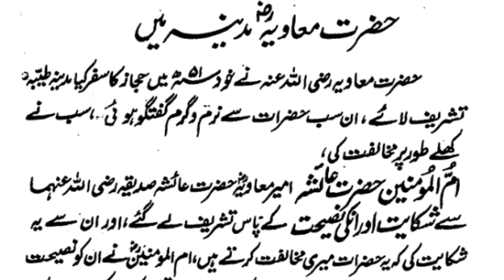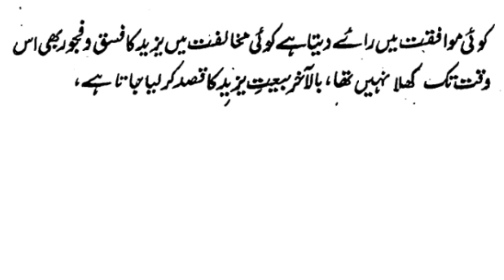A Great Accdent on The Islamic Caliphate /خلافت اسلامیہ پر ایک حادثہ عظیمہ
History of the islam